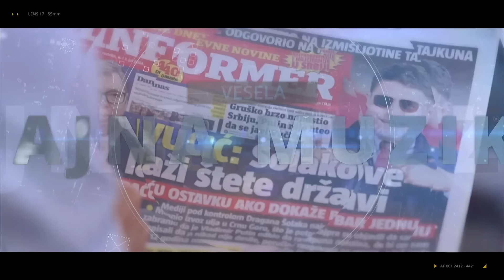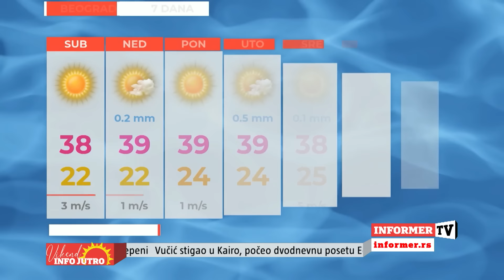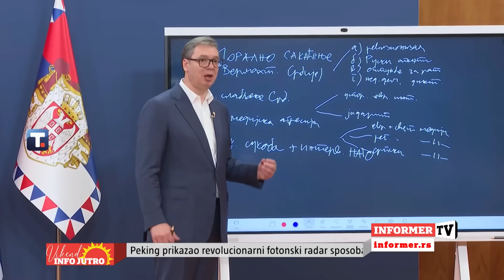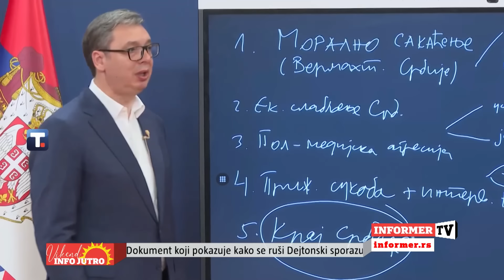INFO JUTRO - U regionu se bruji o Srebrenici, a srpske žrtve su tabu tema!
Voditeljka: Katarina Odalović
Gost: Nebojša Krstić, medijski stručnjak